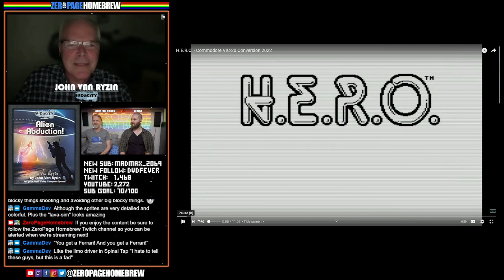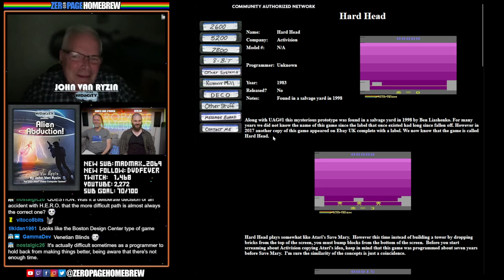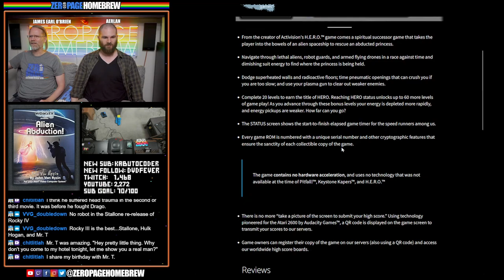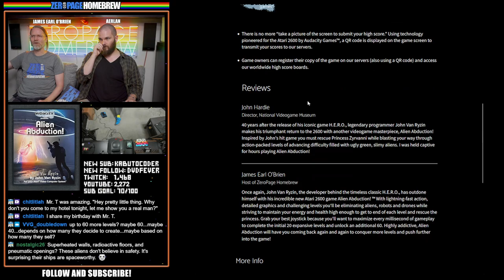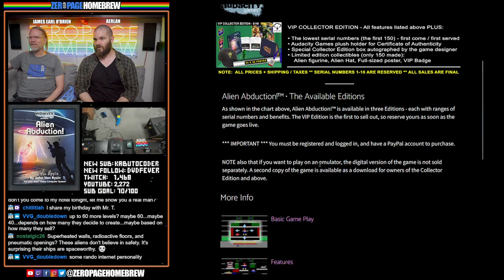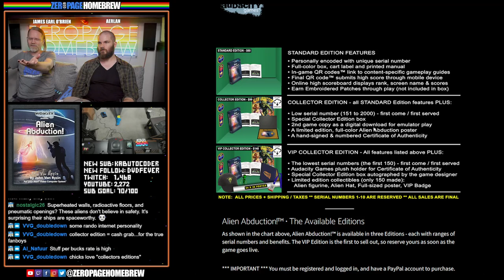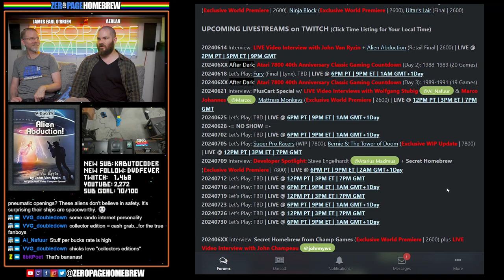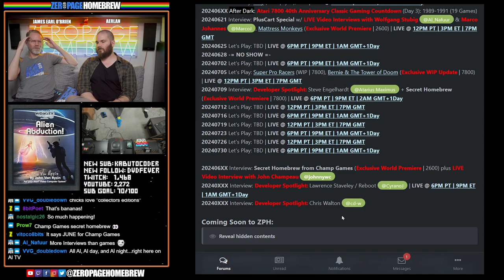EXCLUSIVE Interview with John Van Ryzin (H.E.R.O.) & New Atari 2600 release Alien Abduction!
00:00 Intro/News
03:11 John Van Ryzin Interview
1:01:54 Alien Abduction (2024 Retail Binary | Atari 2600) by John Van Ryzin

60FPS through RetroTINK 5X-Pro: Atari 2600 (RGB), 5200 (SVID), 7800 (RGB/SVID), 800XL (RGB), Jaguar (RGB), Lynx (VGA)